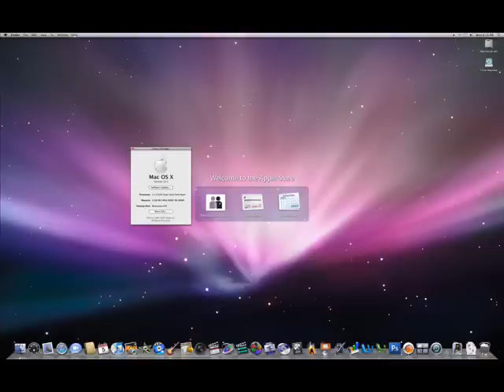How to Turn Your Laptop into a macbook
Quick and easy way to turn your laptop (PC) into a macbook. Follow each step.